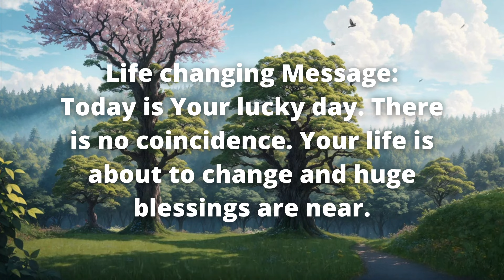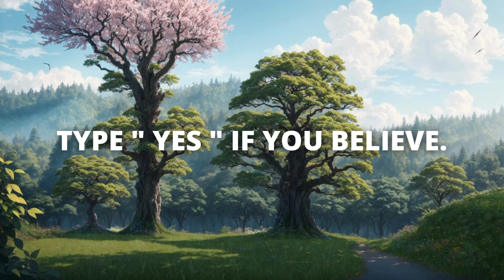🔴 God Is Asking One Minute Of Your Time Today 💌👆 God will take you from bottom to top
🔴 God Is Asking One Minute Of Your Time Today 💌👆 | You Should Not Ignore This Today 💥🙏 Ep 750